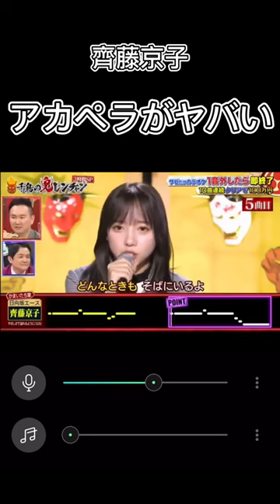【日向坂46 齊藤京子】やさしさで溢れるように/齊藤京子の歌唱力がヤバすぎた【千鳥×かまいたち 鬼レンチャン ヴォーカル抽出】